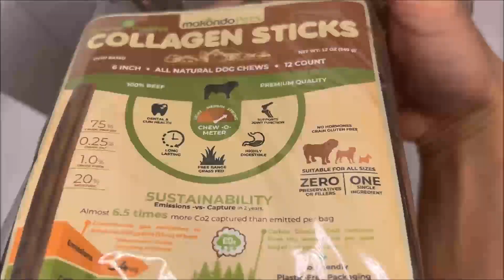Climate Positive Collagen Sticks (unboxing). Makondo Pets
Unboxing the Climate Positive Collagen Sticks.
- 12 Units - 6 inch sticks per box.
- You help save 5 trees with each purchase in rainforest around the globe.
- The box is 100% recyclable and is made in its majority with already recycled materials.
- The bag is 100% Compostable.
- Your dog will love these 1 single ingredient treats.